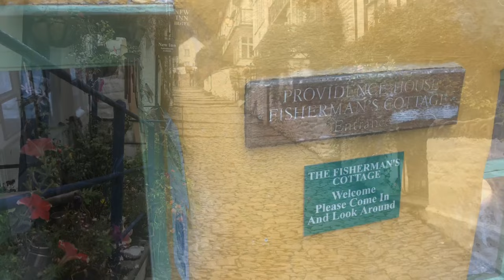Clovelly, North Devon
A short walk through Clovelly, North Devon